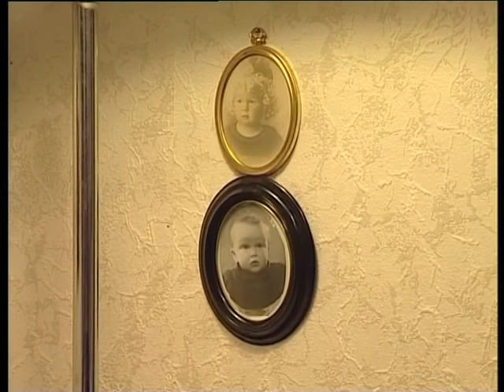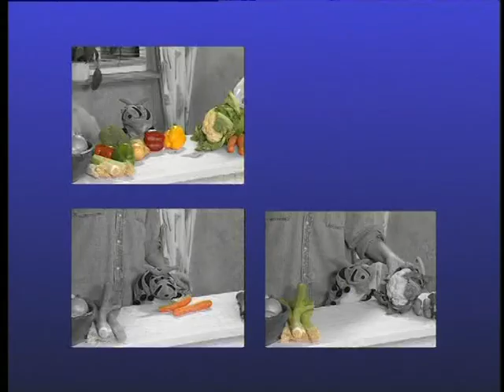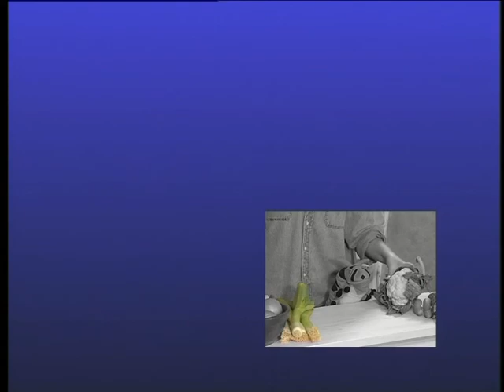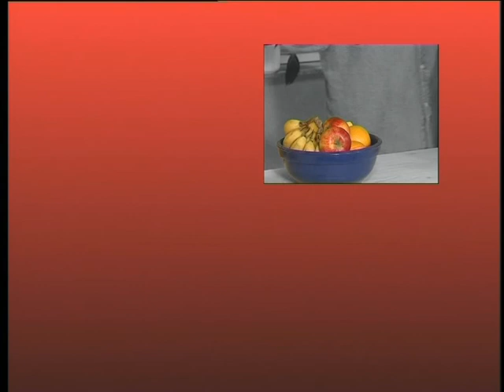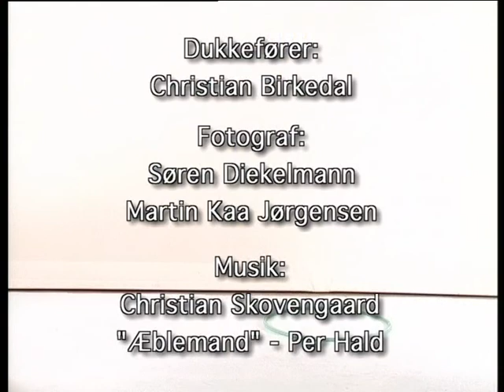Skal vi Lege 3. Grøntager og frugt.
TV serien består af 33 udsendelser og blev produceret af TV-Ishøj i perioden 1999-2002. Udsendelserne arbejder med sprogstimulering og lysten til at lege med ord og ting. Produktionen blev økonomisk støttet af Kulturministeriet.